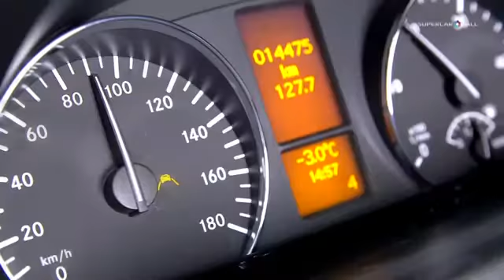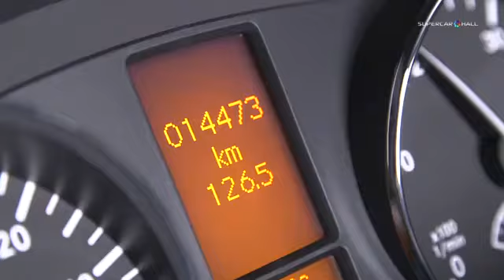2014 Mercedes Sprinter - Route Movie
2014 Mercedes Sprinter - Route Movie